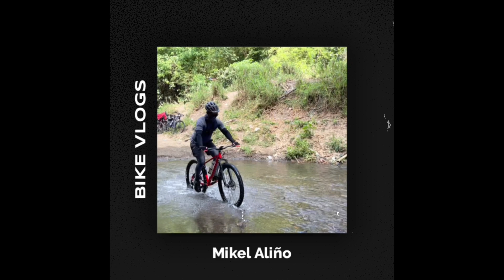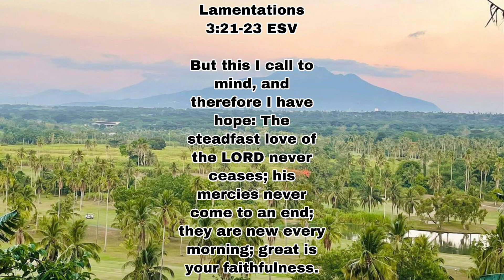Unang padyak ng taon! Let’s Go 2022!!!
Isa na naman kapanapanabik na tagpo ang unang ride ng taon! San kaya nakrating???